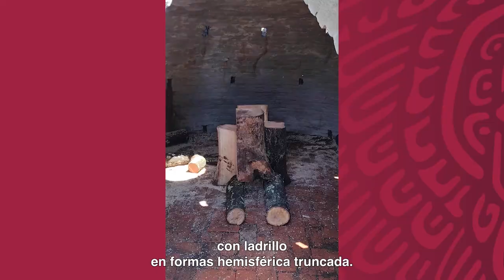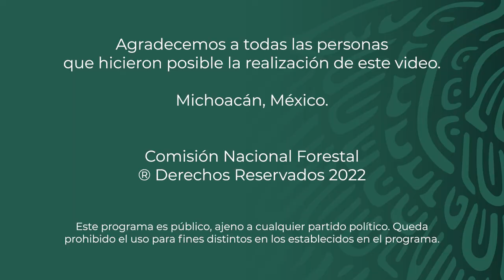Ejido Iricuaro - Producción de Carbón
El ejido Irícuaro, situado en el municipio de Salvador Escalante, Michoacán, incursiona en la producción de carbón vegetal de encino mediante hornos tipo media naranja.